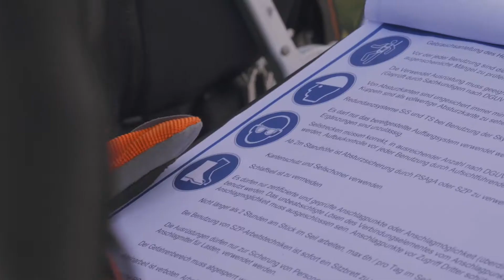SKYLOTEC - YOUR PARTNER FOR FALL PROTECTION IN THE TELECOMMUNICATION SECTOR